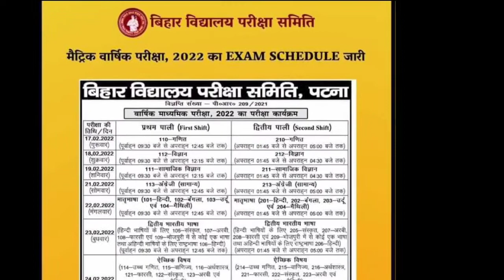बिहार बोर्ड मैट्रिक रूटीन 2022| bihar board matric routine 2022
bihar board exams Routine 2022
bihar board matric routine 2022
बिहार बोर्ड मैट्रिक का रूटीन 2022